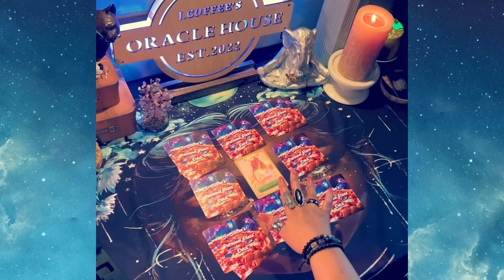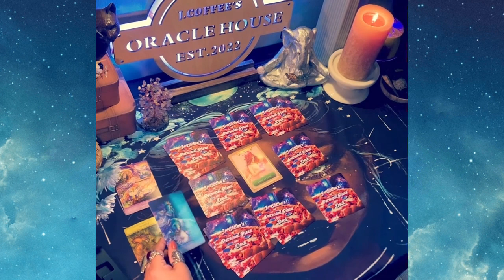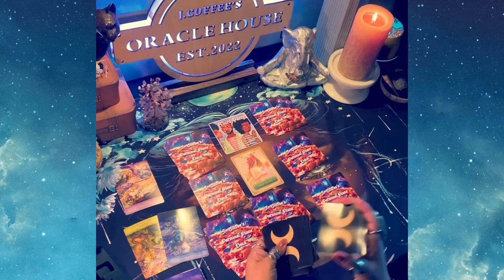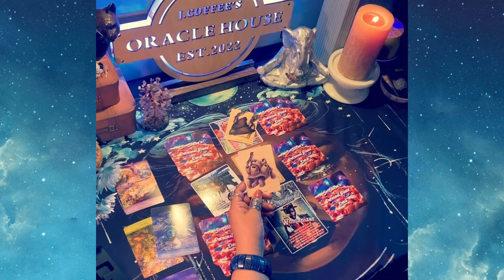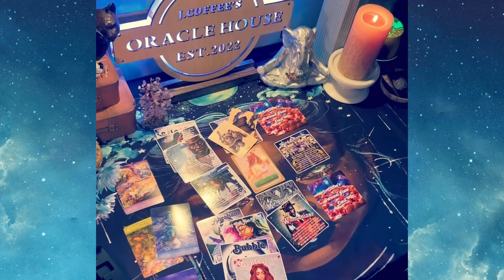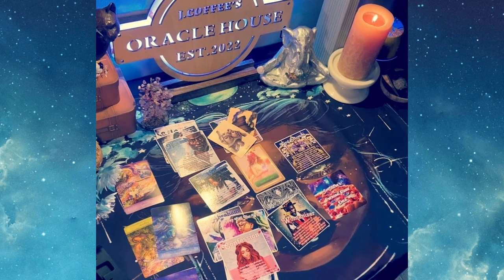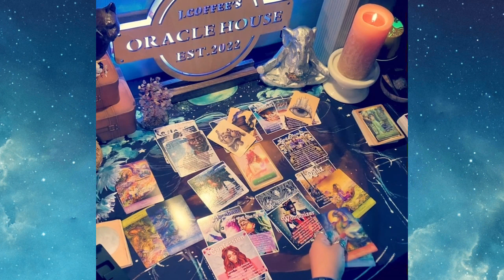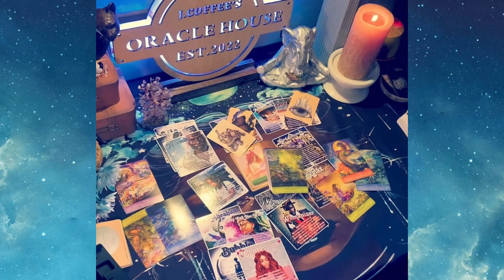💫Where's the Silver Lining.. A BOBoracles joint reading 👀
Hey Famalam!

I am TL, from best of Both Oracles, and these are TimeLess Tarots with me.  Please read the below description which will direct you to so much more content. 💜💜💜

This is a timeless general reading for the collective. Its purpose is to highlight where you may be headed, or what be headed towards you.

PLEASE BE AWARE: These are NOT personal readings! YOU are RESPONSIBLE for you OWN THOUGHTS and ACTIONS‼‼‼

⭐⭐1 Question in-depth readings start at $30.
24 to 72 hour video response with private link.
24 hours video response
You must inquire via email FIRST

‎@J. Coffee’s Oracle House